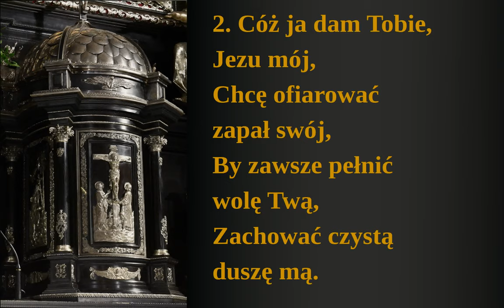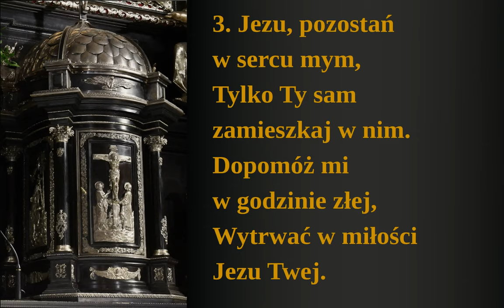Już gościsz Jezu w sercu mym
Serce ludzkie to żywe tabernakulum.